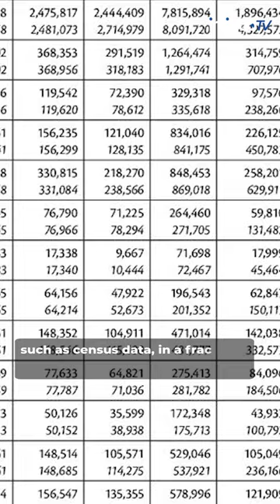On This Day | In 1887 American inventor Herman Hollerith patented a tabulating machine